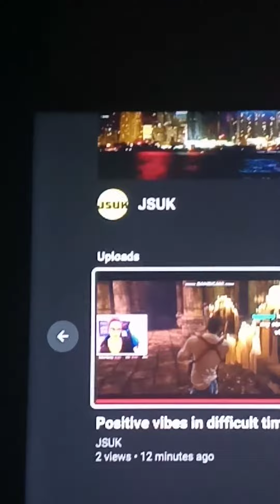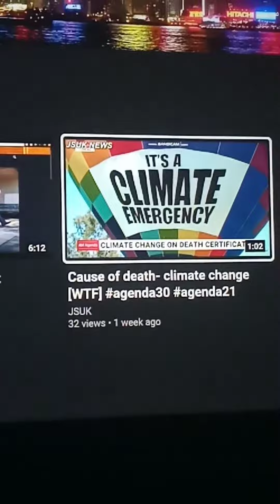Shout out the you tude JSUK good keep up the good work 😁